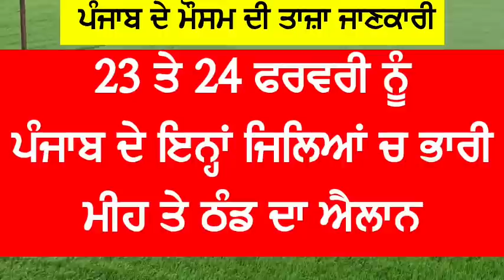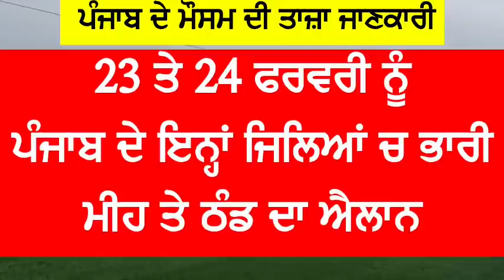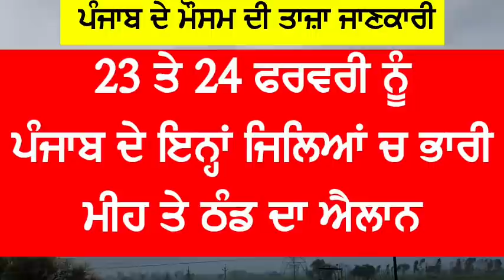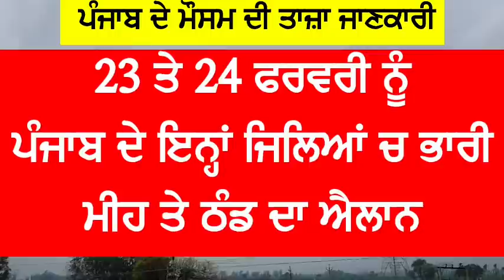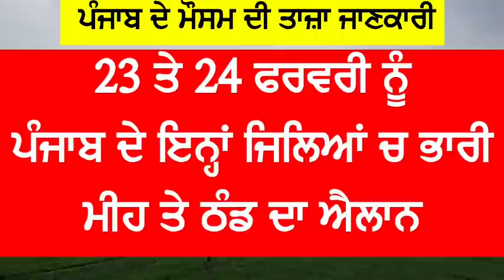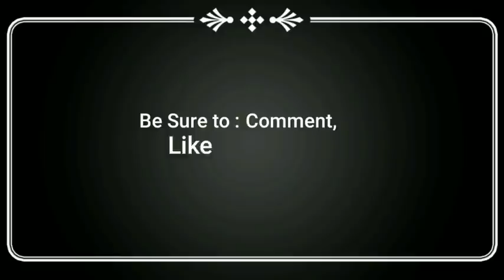23 ਤੇ 24 February ਮੌਸਮ ਬਾਰੇ ਤਾਜ਼ਾ ਅਪਡੇਟ, ਪੰਜਾਬ ਦੇ ਇਨ੍ਹਾਂ 7 ਜਿਲਿਆਂ ਵਿੱਚ ਬੱਦਲਵਾਈ ਤੇ ਠੰਡ ਦਾ ਕਹਿਰ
Today Punjab weather report